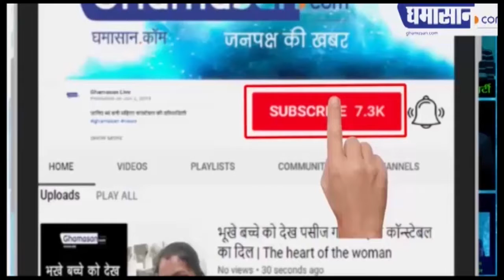देखिए क्या कह रही हैं, इंदौर के टाटपट्टी बाखल की आलिया